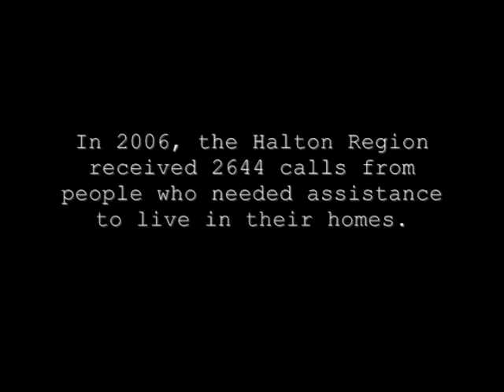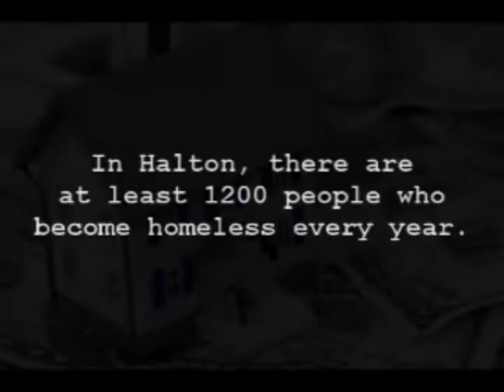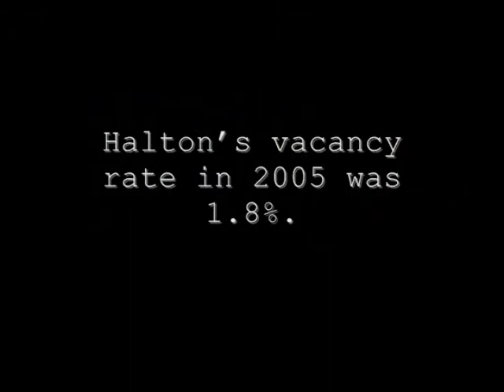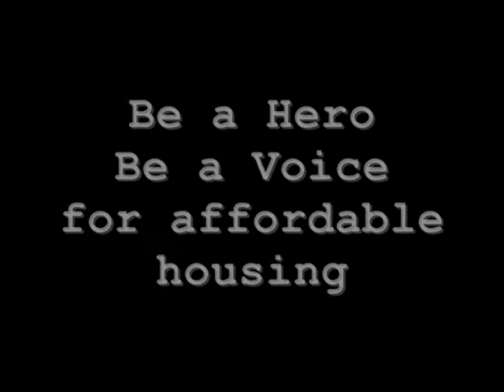Be a Hero Contest - Alex's Story Appleby College.wmv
Halton Region presents the second place award winner in its second annual Be a Hero. Be a Voice for Affordable housing contest for high school students in Halton Region, ON.